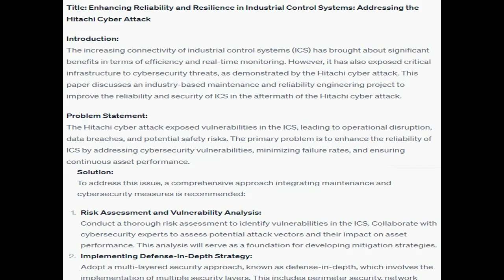Determine a project involving the solution of an industry based maintenance and reliability engineer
Determine a project involving the solution of an industry-based maintenance and reliability engineering and/or asset management problem (be specific and do not try to solve all of the problems at once). The problem must be tailored to an industry or specific business setting. Research possible engineering solutions to address the problem. Within your solution, address concepts to improve reliability of the product or service issue. Your solution will recommend methods or tools to help reduce costs, risks, failure rates, and enhance overall asset performance.  Submit your work in an APA-formatted paper including any diagrams, tables, or charts as appropriate to support your solution.   Topic: Hitachi Cyber Attack Note: 500 words with 4 intext citations and references must.